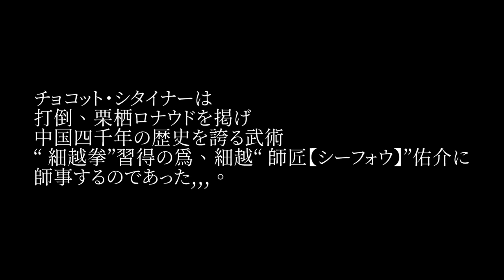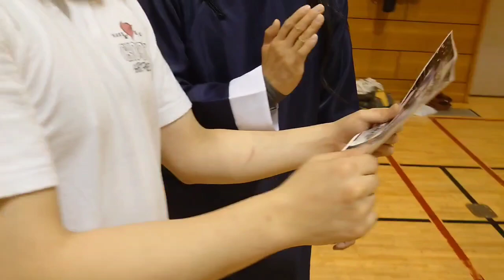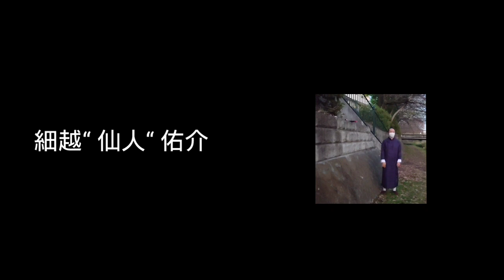大晦日に向けてチョコットが仙人と特訓に励むが…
11月、ジェネシスに敗れ、傷心のチョコット・シタイナー。
中国四千年の歴史を誇る細越拳体得のため、仙人との修行に挑むがその先に訪れた最悪の敵とは…